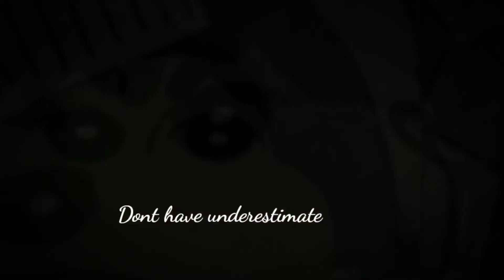don't be 😋smart 😈 I am 🤣also🤗 smart.😜